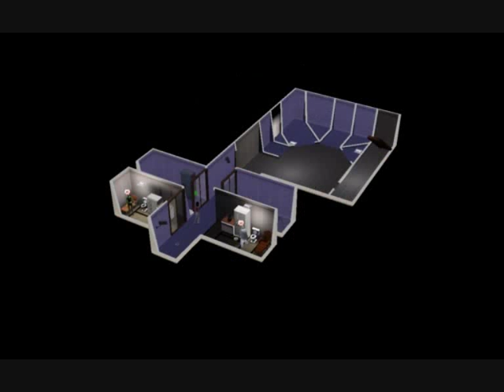SIMS 3: Imprisoned aliens in the basement. Tortured and humiliated.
My wife is an International SuperSpy.  She likes to confine alien POWs in our basement, torture them and make them p**s themselves.